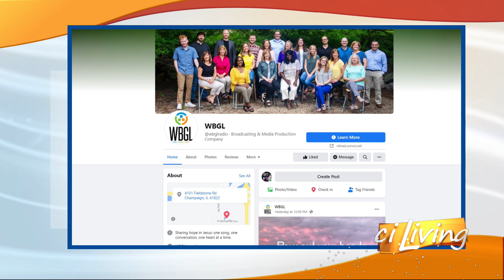CI Living WBGL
CI Living WBGL has the details on Harvest of Hope Family Concert